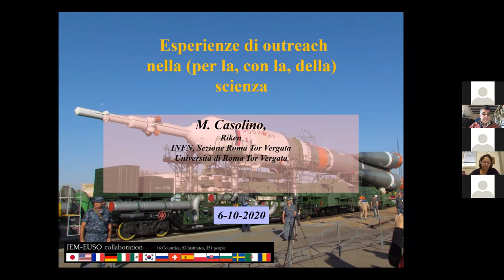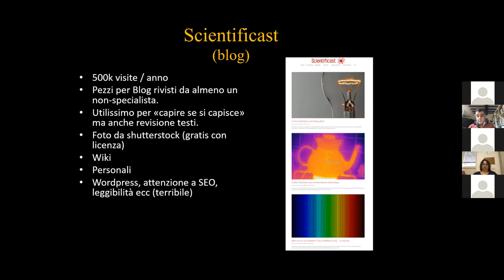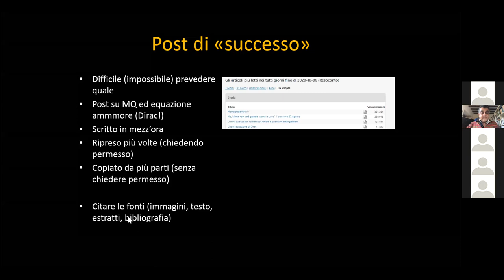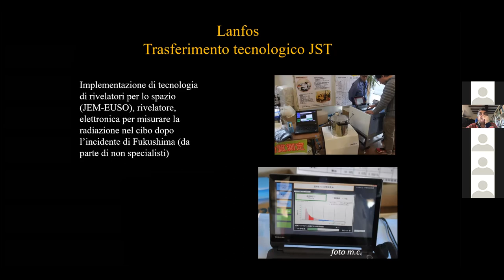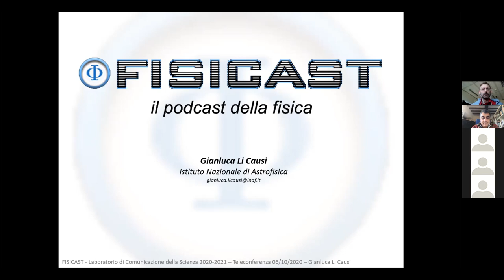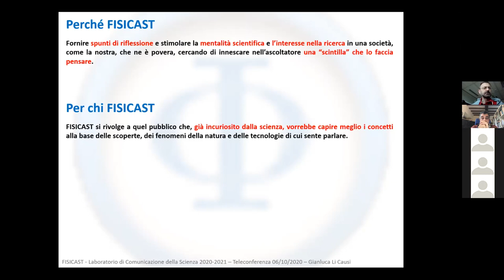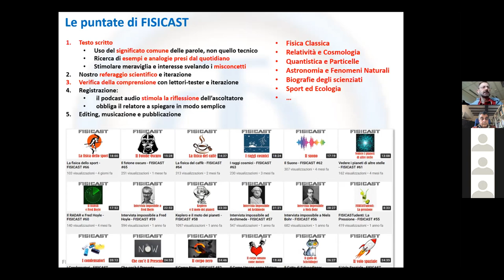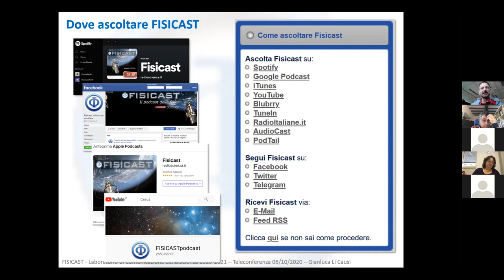Laboratorio di comunicazione Scienza 2020 2